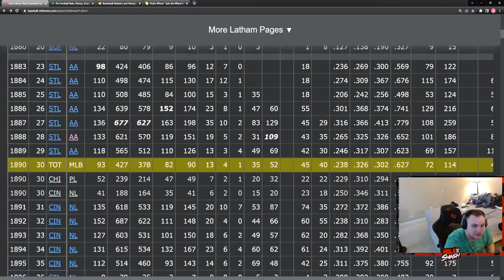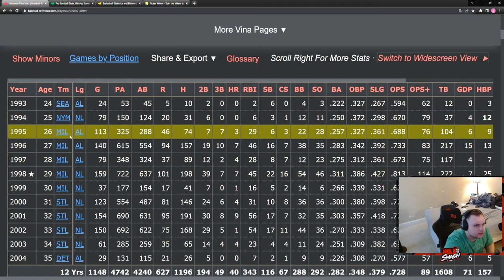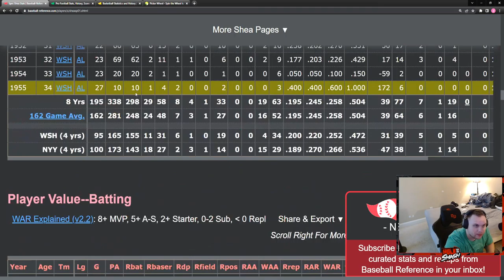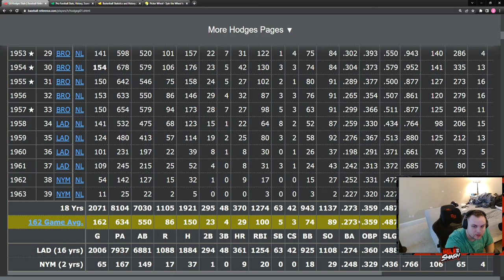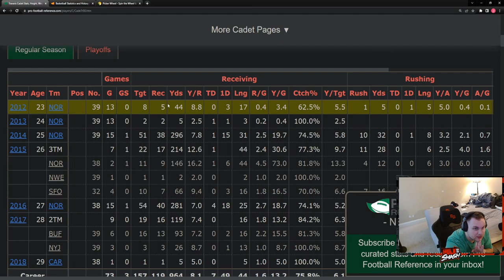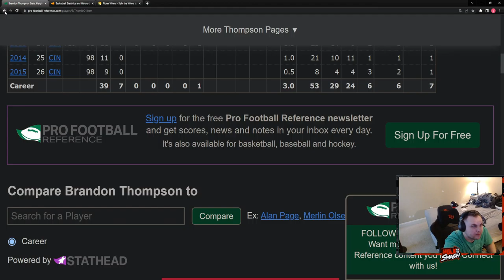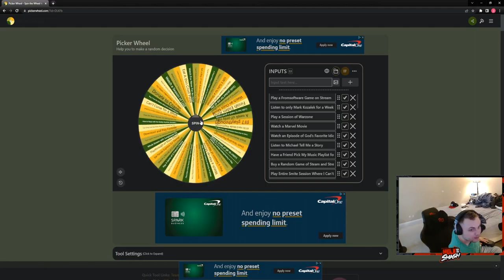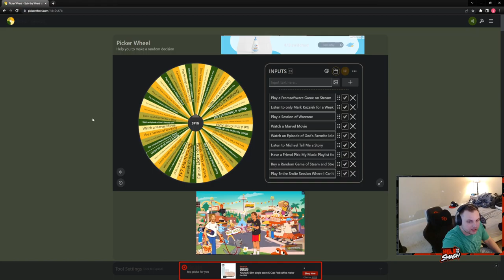Reference Game 7/25/22: Baseball, Football, and Basketball Reference Game With Punishment Wheel